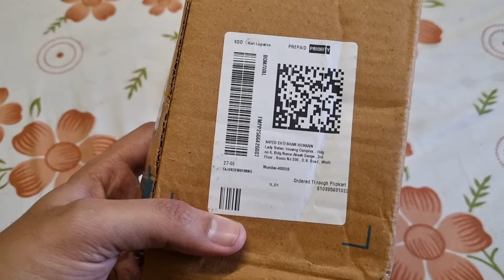Samsung S23 Green Colour for ₹36100 during BBD Sale Flipkart